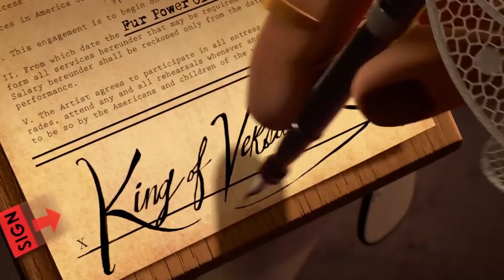MADAGASCAR CIRCUS FIREWORKS (MUSIC VIDEO)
🔊 MILLENIUM MUSIC 🔊
✅Check other cute videos✅

 In this video You will see MADAGASCAR CIRCUS FIREWORKS (MUSIC VIDEO). This is some of the most motivational content for me so I HOPE you will love it. 🎵